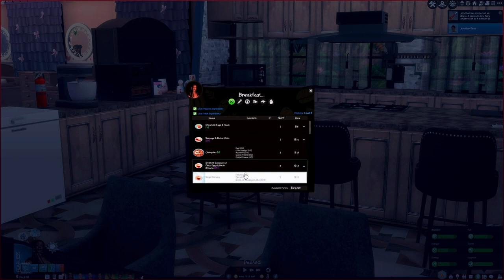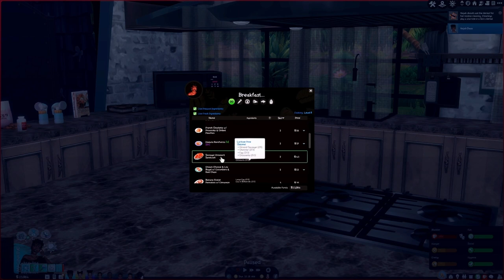Kicking Butt In Labor: 100 Baby Challenge With A Celebrity! Ep.6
100 Baby Challenge, Black Widow Today's video is about Najah David. Najah always wanted kids and couldn't find the right one to have kids with. So Najah decided to have her own family even if it meant she would be alone. So come along on Najah's journey

Welcome to the LadyTSims channel. Thank you for all the love & support

 FAQ will I upload my cc/mods folder? no,
it's against community guidelines (I won't send it privately either)

viral